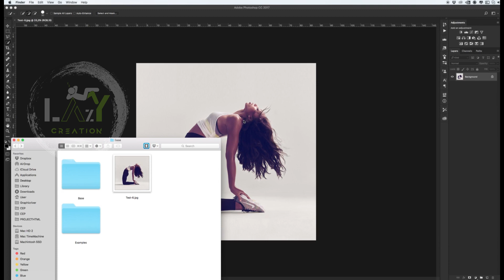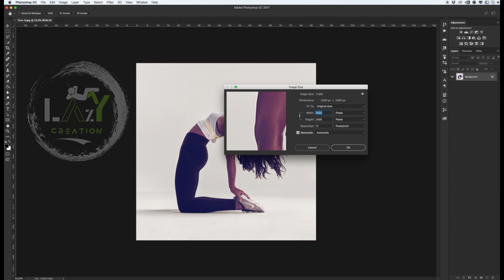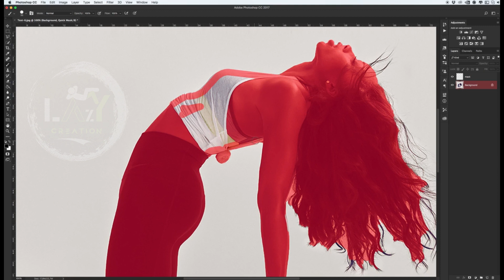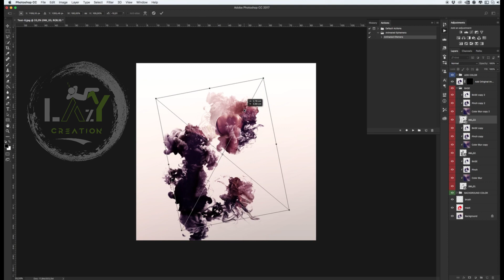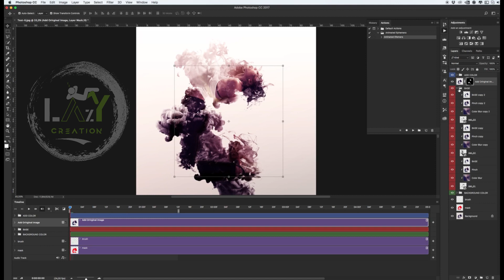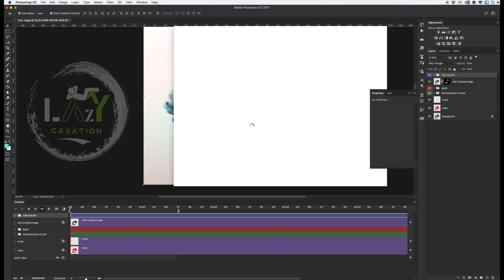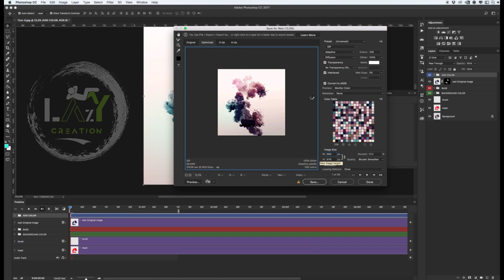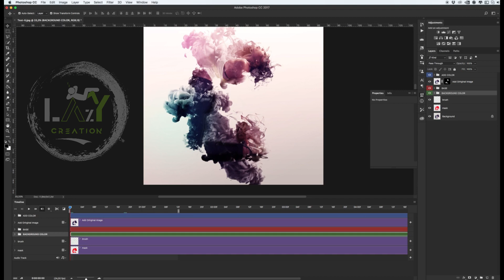Ephemera Gif Animation Photoshop Action Free Download | Lazy Creation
Ephemera Animation Photoshop Action

Please check:
1. Your photo is in RGB color mode
2. Your photo is in 8bit color mode
3. You are running the English version of Photoshop.
4. Image has resolution in range from 2000px to 3500 px.
5. Before you play action be sure that your main image reset to background with lock.
If your image have a difference name like as layer 0, select them and go to Layer-New-Background from layer.
You will see your layer with name `Background` with lock. Or you can select all layers and make flatten image